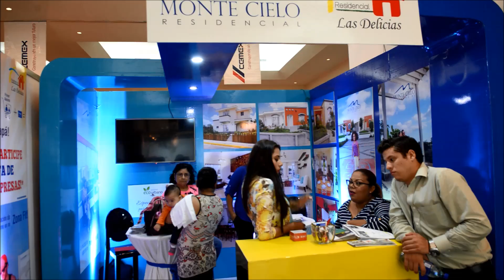Entrevista con Héctor Lacayo Cadur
El nuevo presidente de la Cámara de la Cámara de Urbanizadores de Nicaragua, Héctor Lacayo, afirma que las edificaciones verticales son la nueva tendencia para vivir.